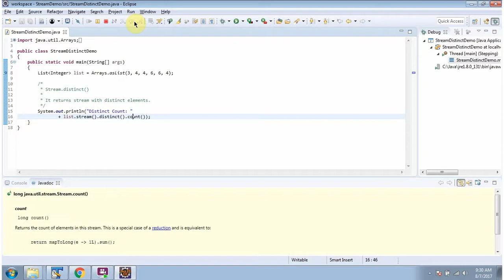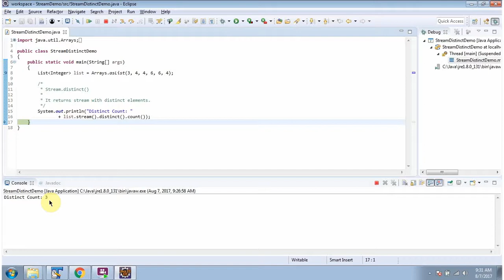Java 8 Streams: How to Get the Distinct Count | Streams in Java 8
Welcome to our in-depth tutorial on **"How to Find the Distinct Count Using Java 8 Stream"**. In this video, we will explore the powerful features of Java 8 Streams to help you efficiently count distinct elements in a collection.

### What You'll Learn:
1. **Introduction to Java 8 Streams**:
   - Overview of Java 8 Streams and their advantages.
   - Importance of using Streams for data processing.

2. **Understanding the Distinct Method**:
   - Detailed explanation of the `distinct` method and how it works.
   - Use cases where the `distinct` method is beneficial.

3. **Combining Distinct with Count**:
   - Step-by-step guide on how to use `distinct` and `count` together.
   - Practical examples demonstrating the combined usage.

4. **Hands-On Coding Examples**:
   - Example 1: Finding the distinct count of numbers in a list.
   - Example 2: Counting distinct strings in an array.
   - Example 3: Real-world scenario: Counting unique product IDs from a list of orders.

5. **Performance Considerations**:
   - Tips for optimizing performance when working with large datasets.
   - Best practices for using `distinct` and `count` effectively.

6. **Common Pitfalls and Troubleshooting**:
   - Common mistakes to avoid when using `distinct` and `count`.
   - Troubleshooting tips to handle common issues.

By the end of this video, you will have a solid understanding of how to use the `distinct` and `count` methods in Java 8 Streams to find the number of unique elements in a collection.

- Stay updated with the latest Java tutorials.
- Learn from detailed, step-by-step coding examples.
- Enhance your programming skills with practical insights and expert advice.

How to find the distinct count using Java 8 Stream  | Java 8 streams tutorial | Java 8 streams | Streams in Java 8